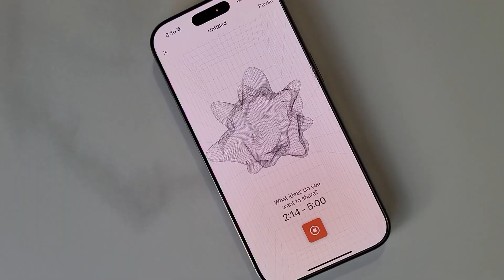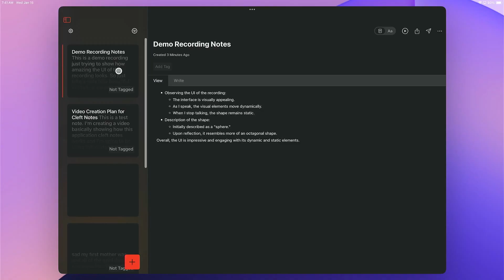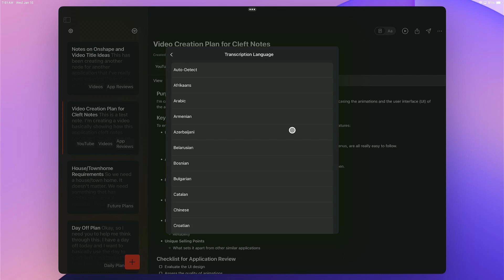Best AI Voice Notes App for iPhone and iPad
Cleft Notes - Use AI to turn your voice memos into well organized notes. This app if free to use, used Open AI APIs to convert audio into text, and then use AI to prcess the text and create well organized notes for you.